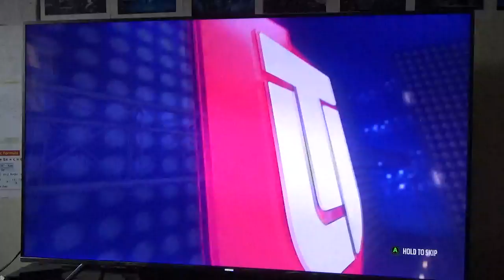Madden 18| MUT 1910, Super Bowl III, Wycheck TD!!